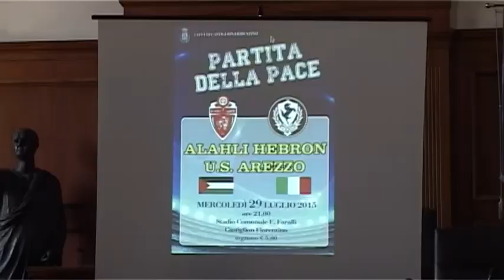Arezzo vs Hebron: a Castiglion Fiorentino la partita della pace per la Palestina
Ancora una volta lo sport diventa linguaggio universale per raccontare un legame di amicizia, cooperazione e fair play. Con questo spirito, mercoledì 29 luglio alle 21.00 i giocatori dell’U.s. Arezzo scenderanno sul campo del comunale “Emanuele Faralli” di Castiglion Fiorentino per un’amichevole contro la formazione palestinese Al-Ahli Hebron. La partita per la pace nasce dall’interessamento del castiglionese Stefano Cusin, primo allenatore italiano in Palestina ed è stata fortemente sostenuta dall’allenatore amaranto Eziolino Capuano e da Mario Agnelli, nella doppia veste di sindaco di Castiglion Fiorentino e di dirigente dell’Arezzo. Un’amichevole che offre l’occasione per raccontare una Palestina diversa da quella trasmessa dagli organi d’informazione”, sottolinea Aziz Almuhtasib , portavoce della società palestinese.
TSD Notizie del 20 luglio 2015.